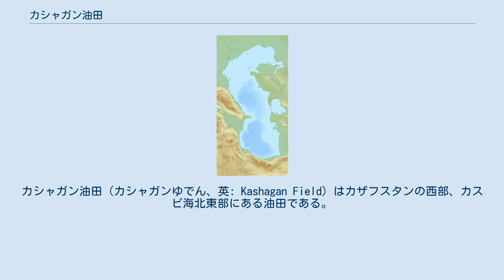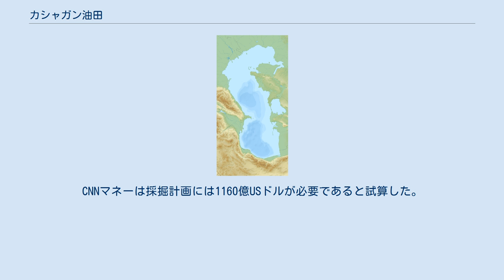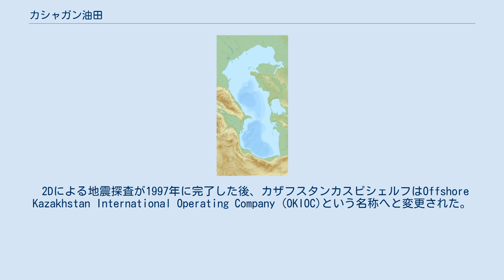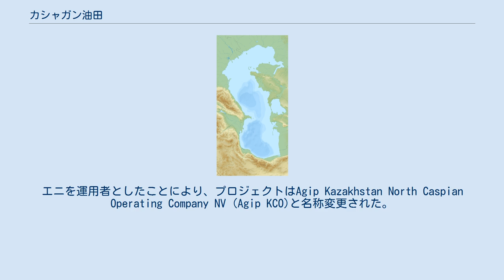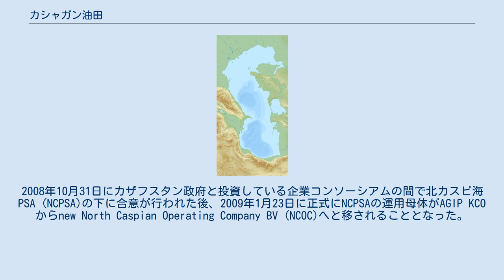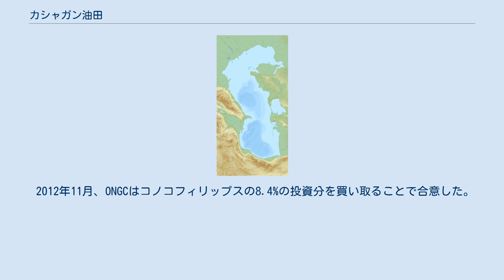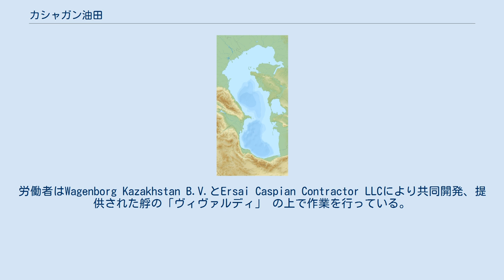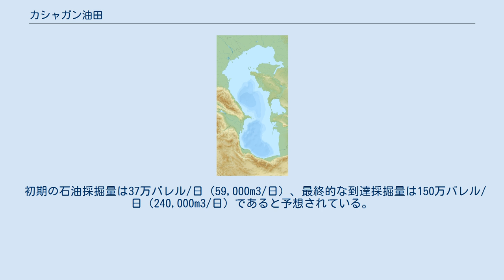カシャガン油田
ロイヤル・ダッチ・シェル
カシャガン油田（カシャガンゆでん、英: Kashagan Field）はカザフスタンの西部、カスピ海北東部にある油田である。
カシャガン油田は2000年に発見された油田であり、カスピ海北岸の街アティラウ州アティラウの付近に位置する。
カシャガン油田はテンギス油田と合わせ、過去30年間に発見された油田の中では世界最大規模の油田であると考えられている。
 カシャガン油田の原油埋蔵量は約130億バレル（21億m3）と推定されている。
冬季はカスピ海が凍結する厳しい気候下にあり、気温は年間を通して-35°Cから40°Cまで変化、周辺の浅瀬は極めて浅く高濃度の硫化水素が原油に含有されており、さらには運用の失敗と競争激化も相まって、カシャガン油田の採掘計画は世界でも有数の非常に運用の難しい大規模石油プロジェクトとなっている。
商業的な石油生産は2013年の上半期に開始されると予想されており、2013年9月に原油の生産が開始された。
 カシャガン油田はカザフスタン＝中国石油パイプラインへの石油供給の主要油田として開発が進められている。
CNNマネーは採掘計画には1160億USドルが必要であると試算した。
これは世界で最もコストの掛かるエネルギープロジェクトとなっている。
一方、他のメディアでは、500億USドル以内に収まるという見方もある。
 2013年9月に中国政府が油田への投資権を取得、習近平は約50億USドルでカザフスタンと契約を結んだ。
 カスピ海への関心は1992年にカザフスタン政府が探索プログラムの立ち上げを発表した後に起こった。
カザフスタン政府は関心を持つ30を超える企業に対して探索参加を呼びかけた。
1993年、カザフスタン政府、エニ、BGグループ、BP/スタトイル、モービル、ロイヤル・ダッチ・シェル、トタルが共同出資したコンソーシアム、カザフスタンカスピシェルフが設立された。
このコンソーシアムはカスピ海付近で地震が発生した1997年まで4年間にわたって継続された。
 2Dによる地震探査が1997年に完了した後、カザフスタンカスピシェルフはOffshore Kazakhstan International Operating Company (OKIOC)という名称へと変更された。
1998年にはフィリップス石油会社と国際石油開発帝石（INPEX）がコンソーシアムに加わった。
カシャガン油田は2000年に発見された。
 それまで合意していた共同操業という形式から1つの企業が油田で操業するという形式への変更がくだされたことにより、コンソーシアムは変化することとなった。
エニが2001年に新しい運用者となった。
2001年、BP/スタトイルは他のコンソーシアムのパートナーにプロジェクトの投資分を売却した。
エニを運用者としたことにより、プロジェクトはAgip Kazakhstan North Caspian Operating Company NV (Agip KCO)と名称変更された。
 2003年、BGグループは投資分を中国の2つの企業、中国海洋石油総公司（CNOOC）と中国石油化工（Sinopec）に売却しようと試みた。
しかし、パートナー企業が先取特権を行使することにより売却は失敗に終わった。
最終的に、2004年にはカザフスタン政府がBGグループの投資分の半分を購入、残りの半分は先取特権を行使するコンソーシアムの他の5つの西洋の企業で共有するという契約が締結された。
売却額は約12億USドルであった。
カザフスタン政府が購入した投資株はカザフスタンの国営企業であるカズムナイガスへと委譲されることとなった。
2007年9月27日、カザフスタン議会は、外国の石油関連企業が国益を脅かすような行動をとった場合、カザフスタン政府は国外石油関連企業と締結した契約の変更もしくは解除を行うことができるとする法案を通過させた。
 カザフスタン大統領のヌルスルタン・ナザルバエフがマクサト・イデノフを交渉役に任命したことで、カズムナイガスは2008年1月、6つのパートナー企業とカザフスタン政府が約5年の油田開発遅延に対する補償を行うことで合意した後、投資率をさらに増加させた。
エニは合弁企業名AgipKCO (Agip Kazakhstan North Caspian Operating Company N.V.)の下、プロジェクトを開始した。
2008年10月31...